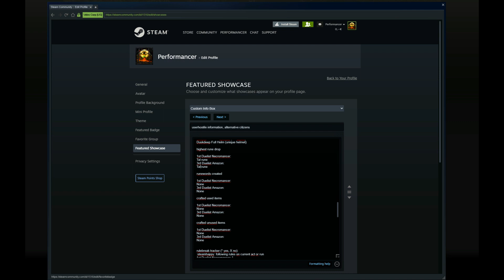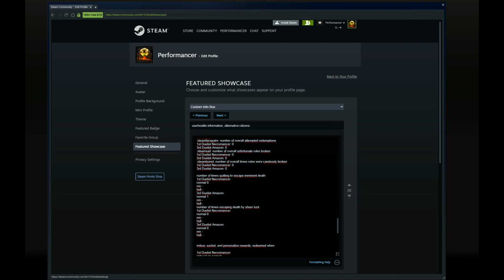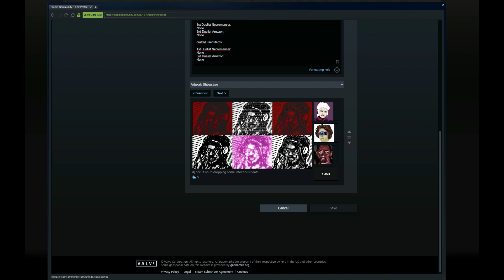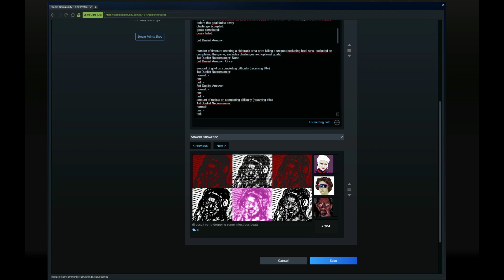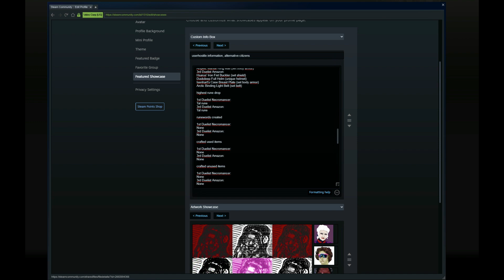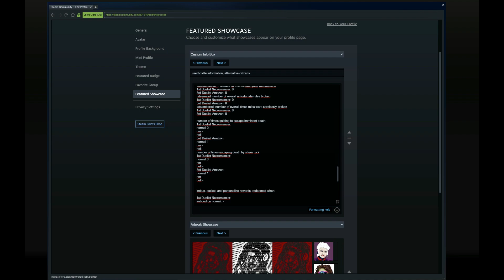Act 3: RolandEsLarsson(†) vs blooD(†) (Second round)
Season Three
Second round

random 1st Duelist Necromancer called RolandEsLarsson (rip lvl 18, scarab surrounded)
random 3rd Duelist Amazon called blooD

forced main skills
1st Duelist Necromancer: Iron Golem, Poison Nova

forced minimum attributes
1st Duelist Necromancer:
dexterity: 95 (2 points forced)
energy: 43 (1 point forced) completed
dexterity: 361 (4-5 points forced)
vitality: 22 (1 point forced) completed

extra traits and challenges

1st Duelist Necromancer:
prospecting type - forced skill synergies are ignored if they are not also forced, alternative skills are leveled instead, and half of (or less than half if uneven) forced stat points are instead randomly distributed

self-made - competitor loses half a point for every other competitor that is more rich on death or retirement, 0.5 points lost for each 100.000 extra gold saved by duelist opponent

indecisive - depending on the amount of forced skills, skill points have to be accumulated before skills can be selected and have to be spread out among forced skills if possible. if one skill is forced, six skill points have to be accumulated first before the points can be used. if five skills are forced, two skill points have to be accumulated first. six forced skills make no difference

personal album - every time the contestant levels up, the game has to be left to take a screen of the character selection. on competitors death, a video compiling these screens will showcase the character development, however small it could be

forced mercenary
1st Duelist Necromancer: Barbarian mercenary

optional goals

1st Duelist Necromancer:
feeling ambitious, RolandEsLarsson is considering to risk it all through achievements ...
this objective can appear only once
accept to double the reward on all of the next goals and have them turn into negative points if failed before this goal fades away
challenge accepted:
goals completed:
goals failed:

number of times re-entering a sidetrack area or re-killing a unique (excluding baal runs, excluded on completing the game, excludes challenges and optional goals)
1st Duelist Necromancer: None

amount of gold on completing difficulty (receiving title)
1st Duelist Necromancer:
normal: -
nm: -
hell: -
normal: -
nm: -
hell: -
amount of resists on completing difficulty (receiving title)
1st Duelist Necromancer:
normal: -
nm: -
hell: -
normal: -
nm: -
hell: -
amount of hp and es mana on completing difficulty (receiving title)
1st Duelist Necromancer:
normal: -
nm: -
hell: -
normal: -
nm: -
hell: -

1st Duelist Necromancer:
None
None

1st Duelist Necromancer:
Death's Guard Sash (set belt)
Angelic Mantle Ring Mail (set body armor)
Hsarus' Iron Fist Buckler (set shield)
Duskdeep Full Helm (unique helmet)

highest rune drop

1st Duelist Necromancer:
Tal rune
Ith rune

runewords created

1st Duelist Necromancer:
None
None

1st Duelist Necromancer:
None
None

1st Duelist Necromancer:
None
None

rulebreak tracker (* yes, X no):
:steamhappy: following rules on current act or run
1st Duelist Necromancer: *
:steamfacepalm: number of overall attempted redemptions
1st Duelist Necromancer: 0
:steamsad: number of overall unfortunate rules broken
1st Duelist Necromancer: 0
:steambored: number of overall times rules were carelessly broken
1st Duelist Necromancer: 0

number of times quitting to escape imminent death
1st Duelist Necromancer:
normal 0
nm -
hell -
normal 0
nm -
hell -
number of times escaping death by sheer luck
1st Duelist Necromancer:
normal 0
nm -
hell -
normal 0
nm -
hell -

imbue, socket, and personalize rewards, redeemed when

1st Duelist Necromancer:
imbued on normal: -
imbued on nm: -
imbued on hell: -
socketed on normal: -
socketed on nm: -
socketed on hell: -
titled on normal: -
titled on nm: -
titled on hell: -

3rd Duelist Amazon
imbued on normal: -
imbued on nm: -
imbued on hell:-
socketed on normal: -
socketed on nm: -
socketed on hell: -
titled on normal: -
titled on nm: -
titled on hell: -

current favorite unique/set/rune/gemmed/crafted weapon wield
1st Duelist Necromancer: None
current favorite unique/set/rune/gemmed/crafted equipment wear
1st Duelist Necromancer: None

skills used after reaching a forced skill
1st Duelist Necromancer: None
skills maxed
1st Duelist Necromancer: None